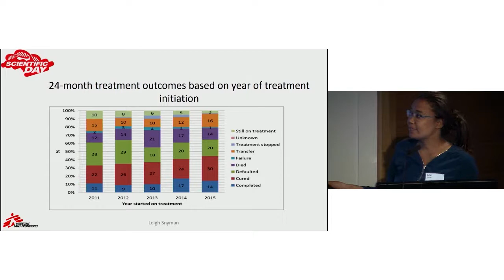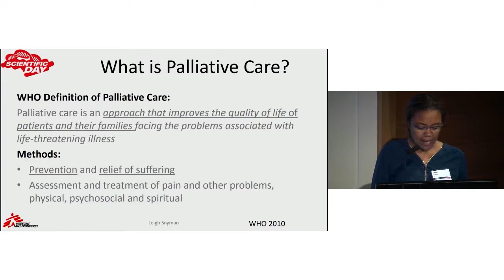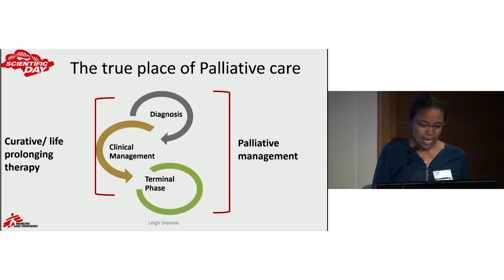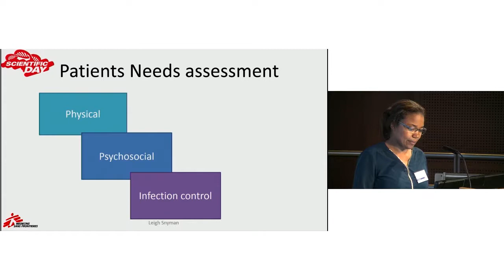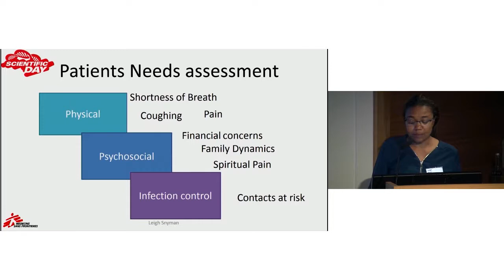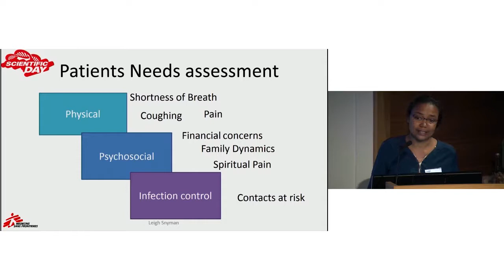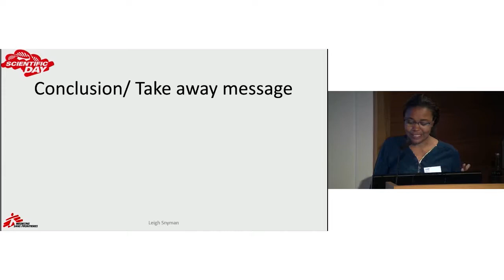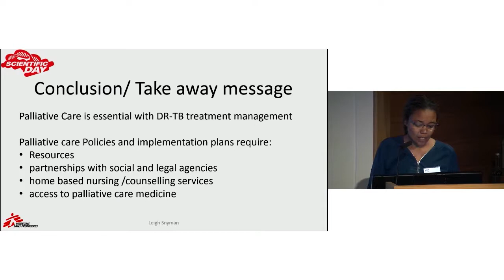Palliative care for patients with drug-resistant tuberculosis: case description